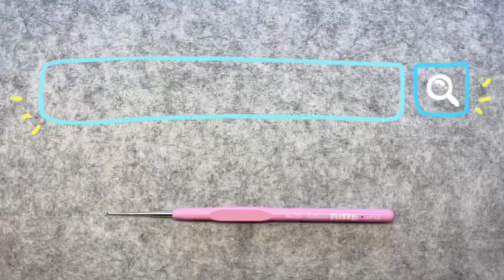sunflower microcrochet handmade crochetflowers lacecrochet minicrochet örgü tığişi